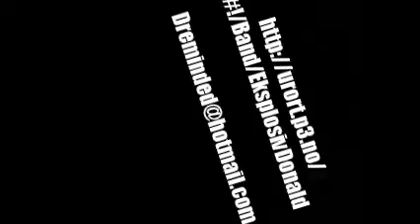Eksplosiv Donald Guffens blunt